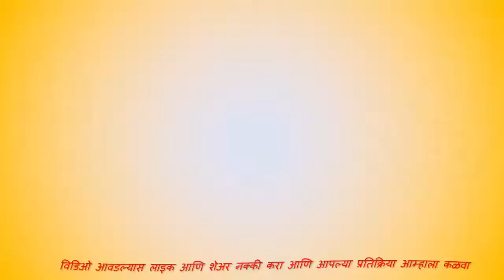भजन - विनवू श्री चक्रपाणी | Vinavu Shri Chakrapani Maharaj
दंडवत प्रणम,

भजन - विनवू श्री चक्रपाणी | Vinavu Shri Chakrapani

जय श्री चक्रधर
दंडवत प्रणाम